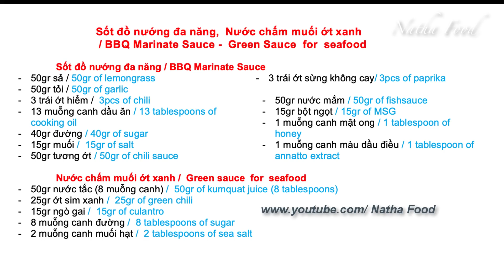Sốt ướp đồ nướng ( nướng gà, mực, bạch tuộc) và sốt muối ớt xanh ngon tuyệt || Natha Food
Làm sẵn sốt ướp đồ nước để nướng, rất tiện lợi và dễ dàng. Sốt dùng để ướp nướng hải sản tôm mực, nướng cá hay nướng gà, nướng bạch tuộc đều rất ngon. Ngoài ra Natha cũng chia sẻ sốt muối ớt xanh rất ngon và thơm để chấm. Mời các bạn xem và nhớ làm cho gia đình mình thưởng thức nha.